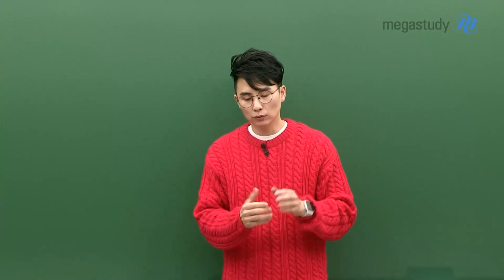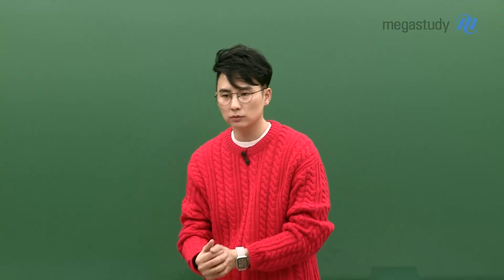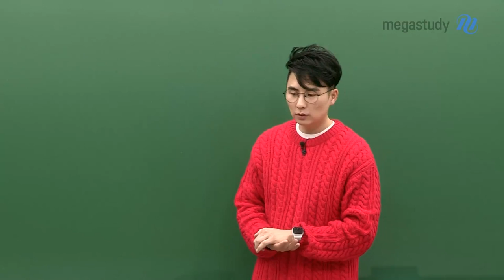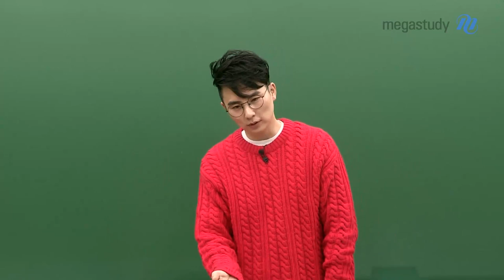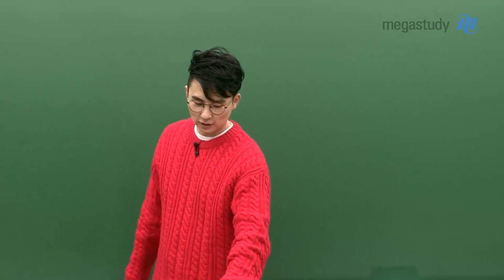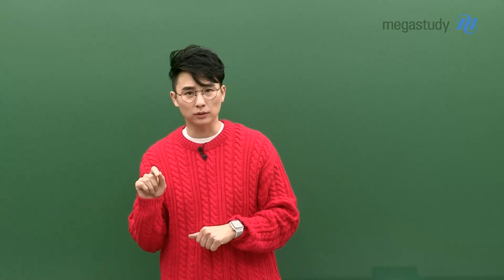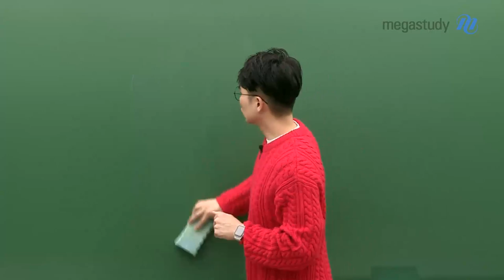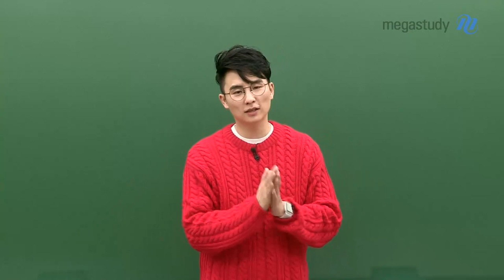[메가스터디] 과학 강민웅쌤 - 잘 버텨온 여러분에게 박수를 보냅니다.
수험생을 위한 민웅쌤의 마지막 응원 영상

가장 열정적이고, 힘든 한 해를 보낸 수험생 여러분!
막판 학습법, 수능까지 가져야 할 마음가짐, 그리고 수능 당일 필요한 것들까지
민웅쌤이 전하는 이야기를 영상으로 확인하세요!

한 해 동안 열심히 달려온 여러분들에게 박수를 보냅니다.
진심으로 여러분의 합격을 기원합니다.

-  과학 강민웅 선생님에 대해 더 자세히 알고 싶다면?